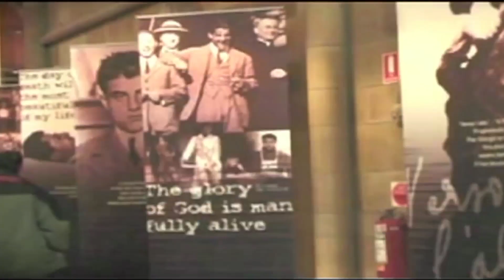"VERSO L'ALTO!" - La storia di Pier Giorgio Frassati - "TO THE TOP!" - Piergiorgio Frassati story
TeleMATER, in partnership con ALETEIA, presenta un omaggio a Pier Giorgio Frassati, un ragazzo partito al cielo a soli 24 anni, e già beato!